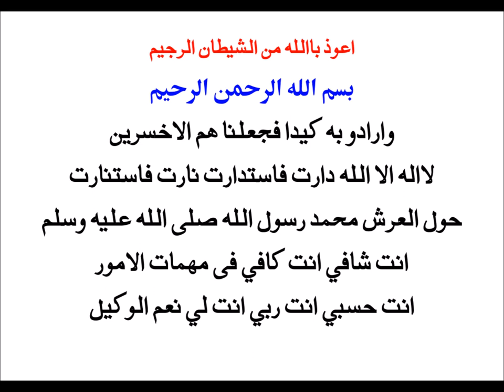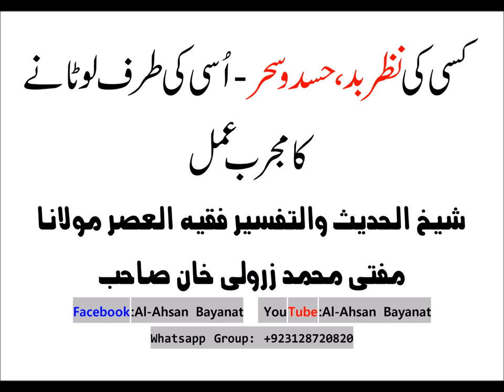Dushman ke Jadu - Nazar - Hasad ka JAWAB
اپنے اوپر کسی کی نظرِ بد و حسد و سحر - اُسی کی طرف واپس لوٹانے کا مجرب عمل

دشمن، حاسد اور کینہ پرور سے نجات کیلئے نہایت اکسیر عمل